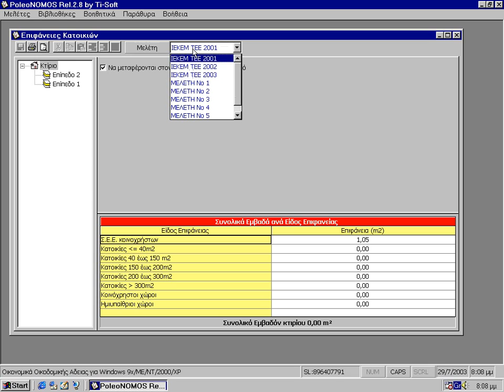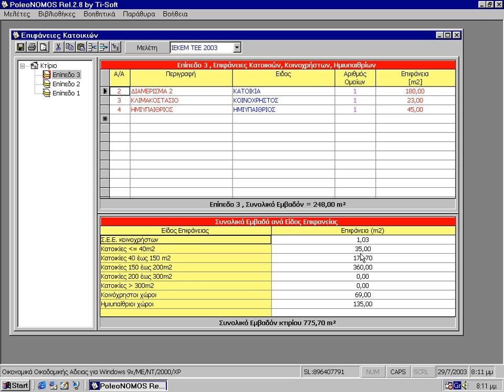Video 3 από 17, μαθήματα PoleoNOMOS, επιφάνειες κατοικιών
Στο βίντεο αυτό δείχνουμε πώς καταχωρούμε τις επιφάνειες των κατοικιών στο πρόγραμμα PoleoNOMOS